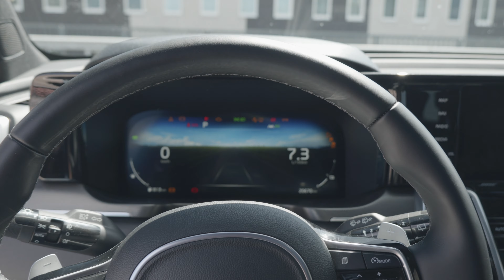2023 Kia Sorento Executive 4K POV drive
Kia Sorento HEV ExecutiveLine
1.6 T-GDi 6AT Hybrid 2WD
230hp | 265Nm | 169 kW
0-100 km/h : 8.6 sec

Camera: Panasonic DMC G80 / GoPro Hero 8 Black
Lens: Lumix G Vario 12-60mm f/3.5-5.6